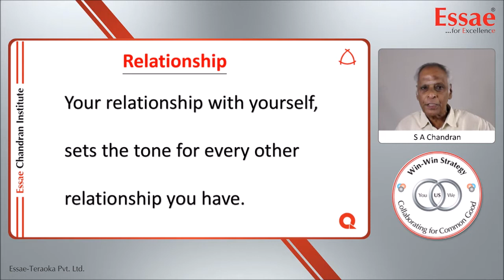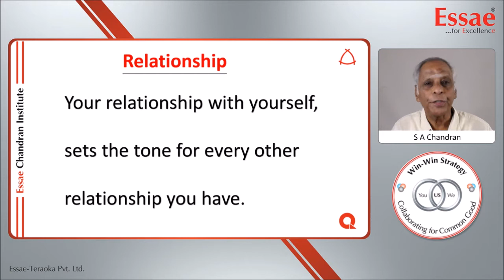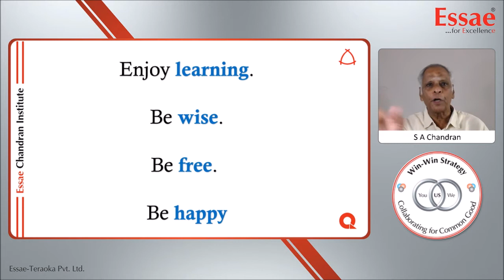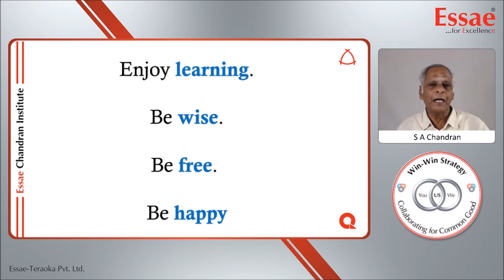Class -01"Window & Mirror" Introduction